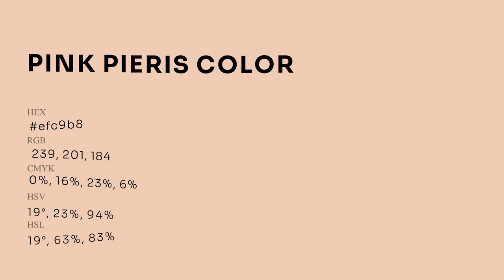Pink Pieris color efc9b8 hex Cool Brown color efc9b8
What color is Pink Pieris ? efc9b8 hex, Cool Brown color efc9b8

Hex efc9b8 Color Code is also known as Pink Pieris color

Hex efc9b8 Color code in RGB color code model is created after adding 93.73% red color, 78.82% green color and 72.16% blue color.
Hex efc9b8 Color code in CMYK color (process color) code model is generated after subtraction of 0% cyan, 16% magenta, 23% yellow, 06% black.